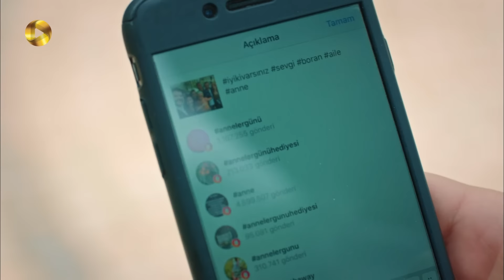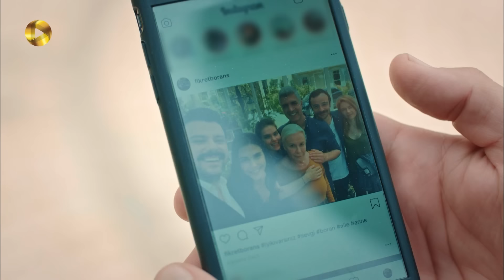Aroos e Istanbul -Episode 309 - سریال ترکی عروس استانبول - قسمت 309- دوبله فارسی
سریال ترکی عروس استانبول - قسمت 309
دختری که آدم و گونش به فرزندخواندگی گرفتند، به خانه شان آمد. آنها برای آنکه فرد جدیدی به خانواه شان اضافه شد خیلی هیجان زده هستند. در عمارت همه توجه شان به اسما ست، او احساس می کند در دوران نوجوانی اش است ، در حال حاضر هم ثریا از دیگران به او نزدیکتر است و او را بیشتر درک می کند. اما ناگهان ثریا اسما را می بیند که...